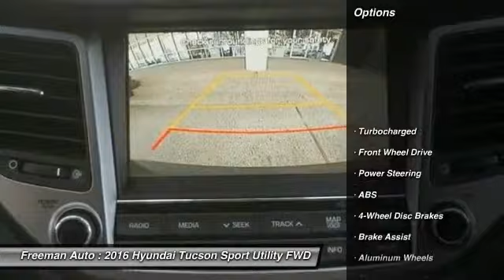2016 Hyundai Tucson Irving TX HGU026965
2016 Hyundai Tucson Limited

Freeman Auto
1840 E Airport Fwy

Pick up this ASH BLACK 2016 Hyundai Tucson, available today at Freeman Auto. Featuring Automatic transmission, it has 0 miles. This could be the one you've been searching for.